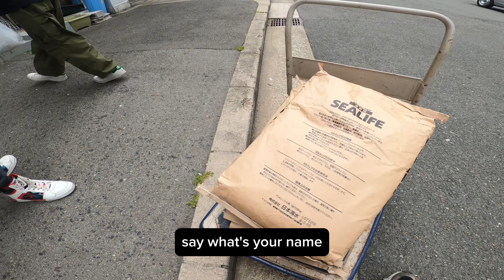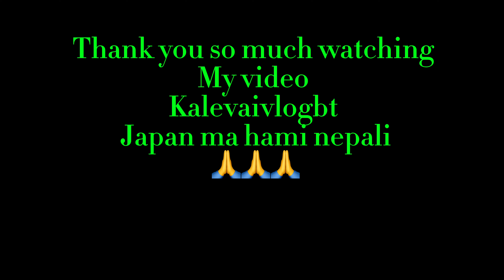सेनमन गाकोमा यस्तो हालत 🥹 पैसा केटाहरुसँग खाजा खाने नभएर बाँकी खाइदेको 🇯🇵🇳🇵nepalivlog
This is a running course (total length of 2.8 km) that runs around Nagai Park.

Nagai Park is one of the parks representing Osaka. In recent years, the park has evolved further, with skateboard parks, sumo halls, Games

In my vlogs, you'll experience the dynamic energy of Osaka's streets, discover the hidden gems in this lively city, and explore the rich cultural heritage that defines this region. From the historic Osaka Castle to the bustling markets of Namba, every vlog is a journey into the soul of Osaka.

In my vlogs, you'll experience the dynamic energy of Osaka's streets, discover the hidden gems in this lively city, and explore the rich cultural heritage that defines this region. From the historic Osaka Castle to the bustling markets Indulge in the flavors of authentic Osaka street food, witness the beauty of cherry blossoms along the Okawa River, and be part of the daily adventures as I navigate life in this incredible city.

Osaka with Bikram Thapa is not just a vlog; it's an invitation to share in the unique blend of tradition and modernity that defines this vibrant city.

0:15 Intro

1:00 Traveling

0:15 Intro

1:00 Traveling

1:40 Talking

2:00 Talking

8:17 End

Ended

Ending